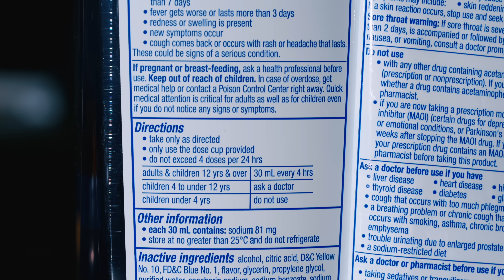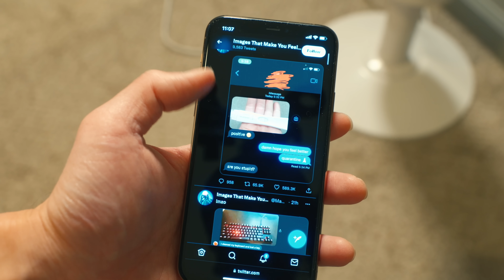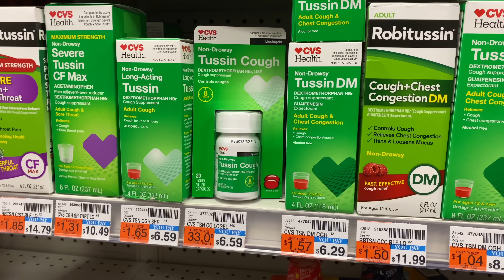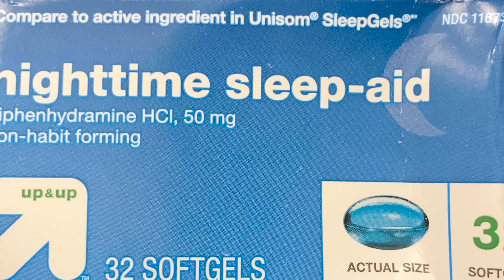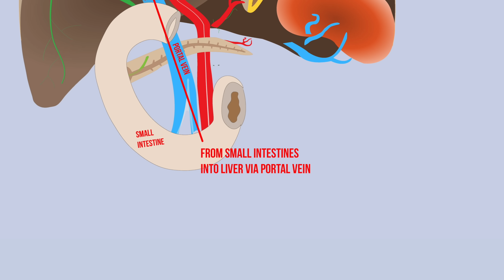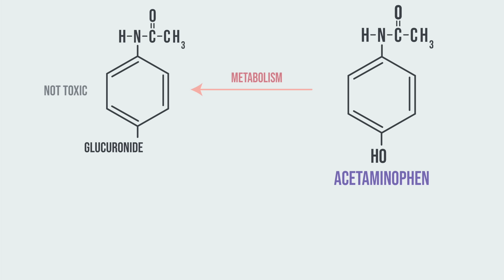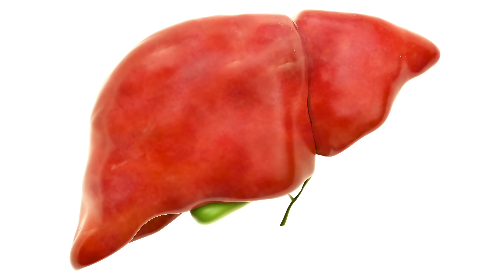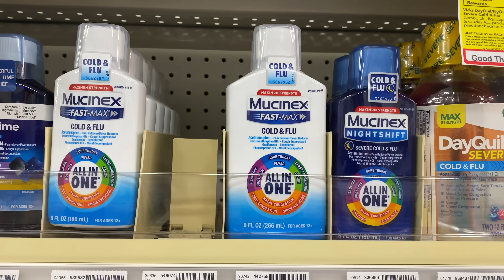A Man Cooked Chicken In Nighttime Flu Medicine. This Is What Happened To His Liver.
Chubbyemu's in-depth channel ► @HemeReview
My secret channel ► @BigEmus
References in description below

Search for Chubbyemu on Snapchat, I have videos there 😌

These cases are patients who I, or my colleagues have seen. They are de-identified and many instances have been presented in more depth in an academic setting. These videos are not individual medical advice and are for general educational purposes only.  I do not give medical advice over the internet. No nighttime cold and flu medicine chicken 🙅‍♂️🙅‍♂️🙅‍♂️

References:

FDA Consumer Update A Recipe For Danger: Social Media Challenges Involving Medicines

Patient perception and knowledge of acetaminophen in a large family medicine service.

Acetaminophen (Paracetamol). D Nicholas Bateman. in Critical Care Toxicology.